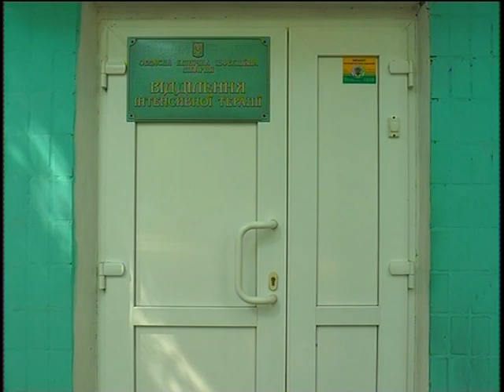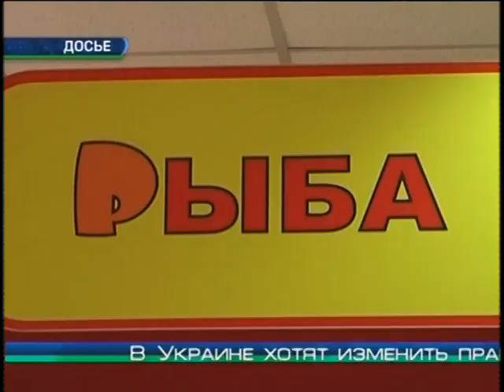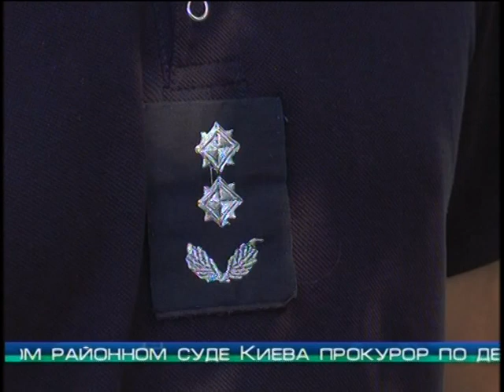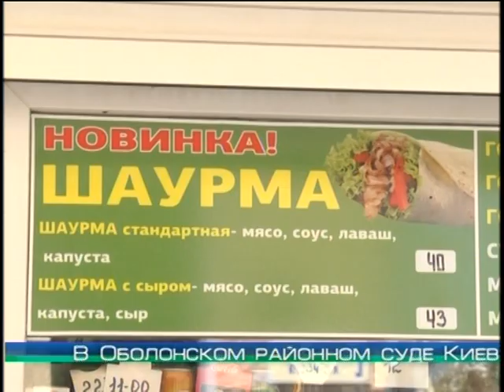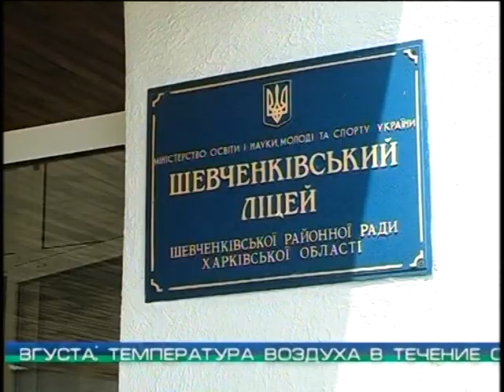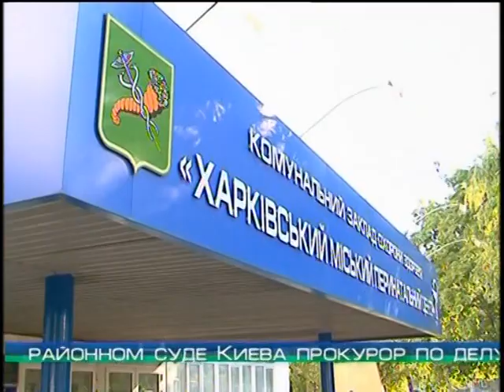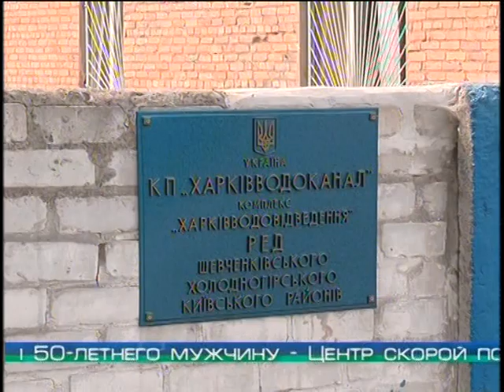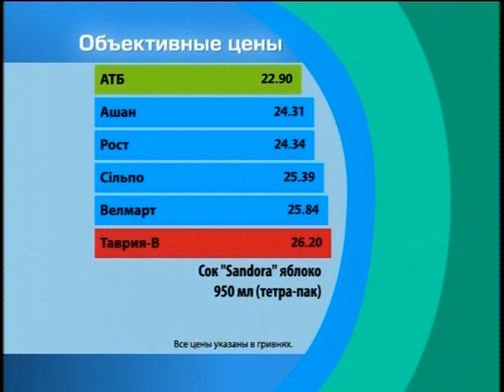“Объектив-новости” 16 августа 2018